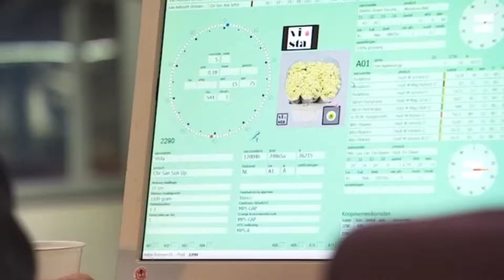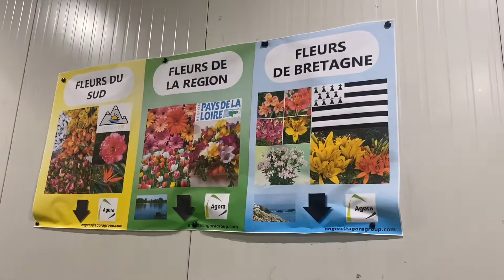A FLEUR DE POT Angoulême - Fleuriste Tout SAVOIR sur la QUALITÉ et la PROVENANCE des FLEURS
👍 Tout SAVOIR sur la QUALITÉ et la PROVENANCE de nos FLEURS ?

On vous dévoile un peu de notre métier, nos achats… alors on vous souhaite une bonne vidéo et on attend VOS COMMENTAIRES 😉

A FLEUR DE POT Angoulême
Fleuriste à Angoulême
74 bis rue de Saintes
St Cybard
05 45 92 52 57
Mardi - Samedi 9h-19h30 NON STOP
Dimanche 9h-13h
Lundi accueil téléphonique pour vos commandes 9h-19h30